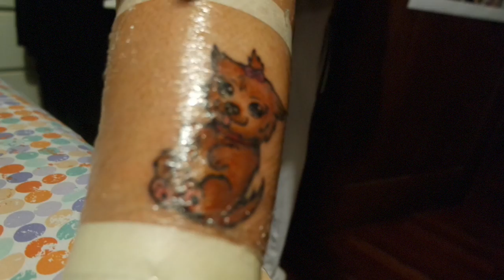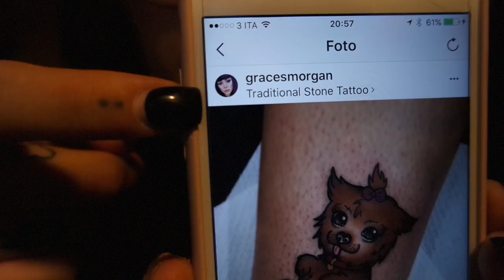ANCORA NUOVI TATTOO e TANTO SUSHI! | Vlog 14/09/17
♥ ♥ ♥ ♥ ♥ ♥ ♥ ♥ ♥ ♥ ♥ ♥ ♥ ♥ ♥ ♥ INFOBOX♥ ♥ ♥ ♥ ♥ ♥ ♥ ♥ ♥ ♥ ♥ ♥ ♥ ♥ ♥ ♥

♡ NUOVI VIDEO TUTTI I LUNEDI E GIOVEDI ALLE ORE 16:00 !

♡ INFORMAZIONI UTILI
❤ Con cosa registro : Canon Eos 600D (obiettivo 18-55)
❤ Con cosa edito : Final Cut Pro X
❤ Anteprime video: PicMonkey